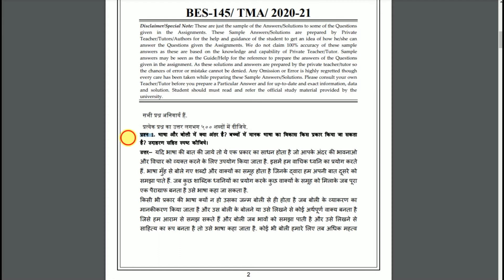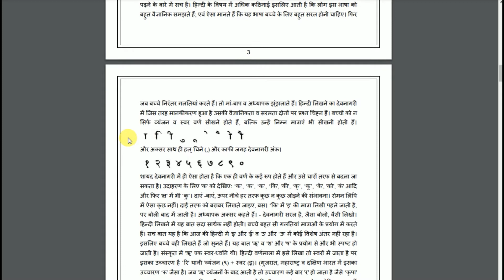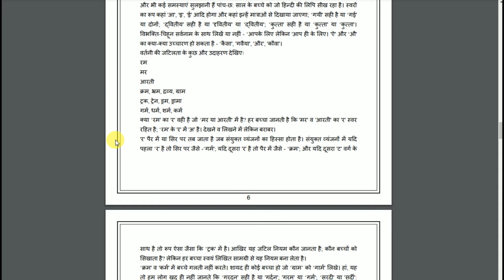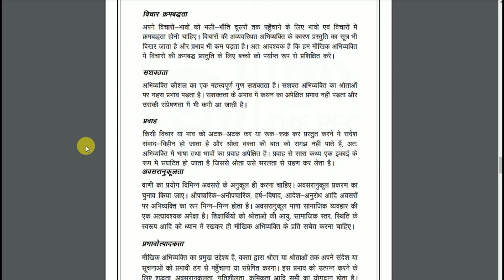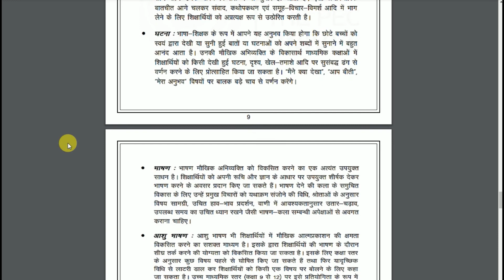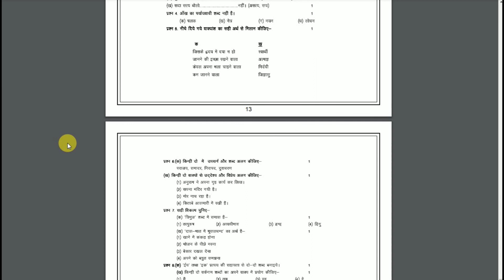BES 145 Solved Assignment 2020-21 in Hindi | हिंदी भाषा शिक्षण | IGNOU Solved Assignment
BES 145 Scanned Copy Handwritten Assignment 2020-21

BES 142 Solved Assignment 2020-21: This assignment solution is based on 2020-21 IGNOU Assignments to be submitted for IGNOU June’2020 Examination & December’2020 Examination It is mandatory to submit assignment before Last Date at IGNOU Study Centre to appear in IGNOU Examination. Assignments with good solution help student to gain better percentage because of its 30% weightage in final marks.